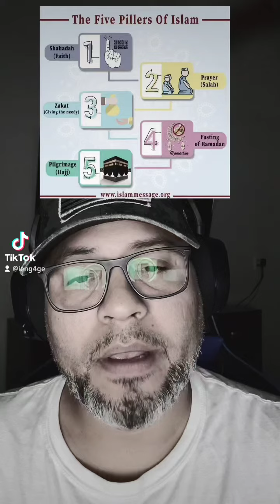Islam in 3 minutes!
This is an attempt to explain the basics of Islam in 3 minutes! 😁